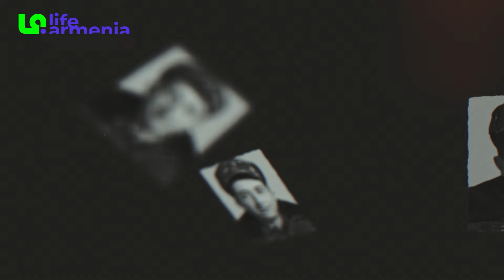Արամը՝ լույս հայորդին, իմ եղբայրը․․․